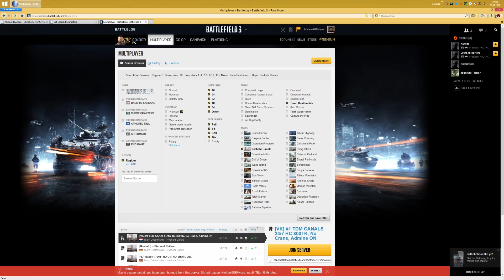Bad English - Soflame Vs Soflam :)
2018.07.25 When you find out your Life is a Lie